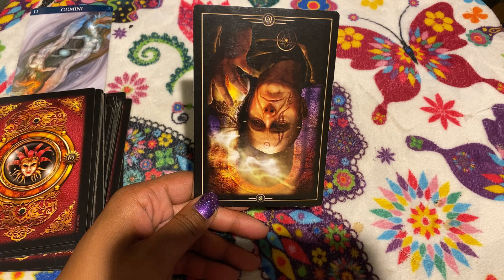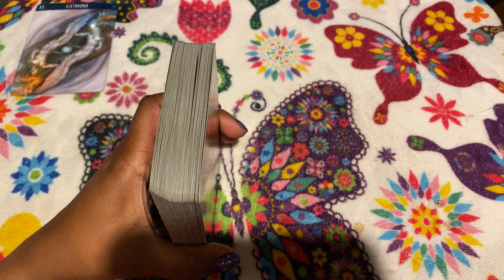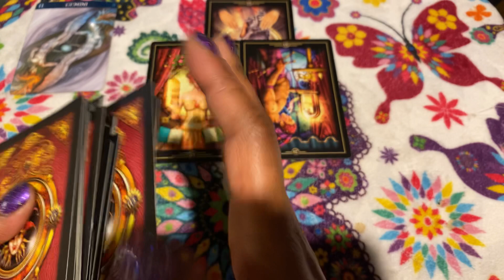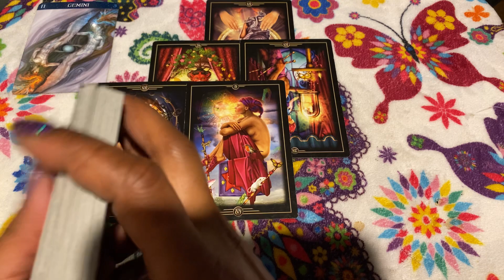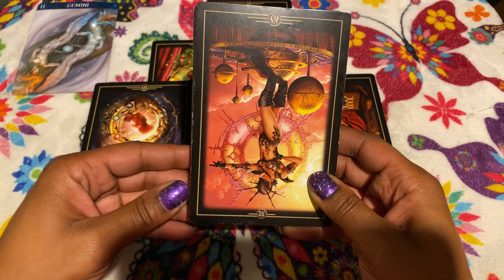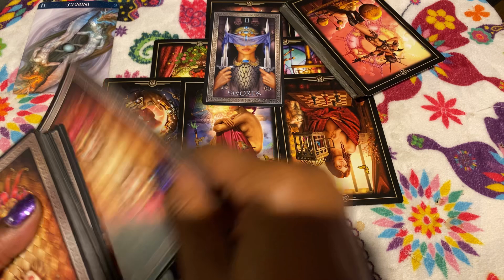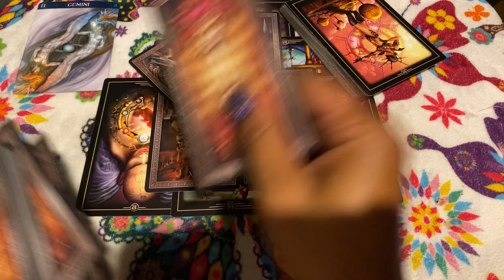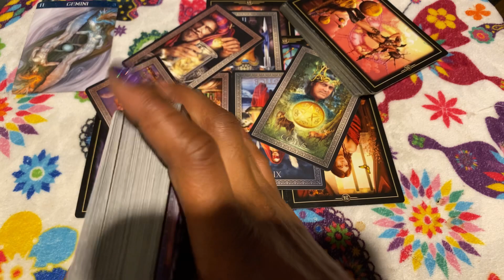🦋 (TIMELESS)) Gemini, The exact opposite outcome. 11/2-9 TAROT TAROT